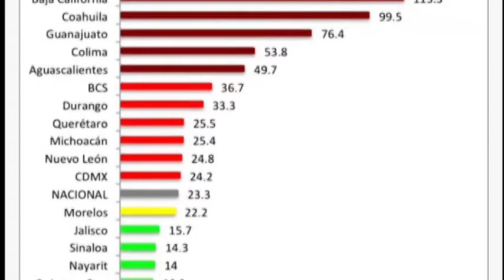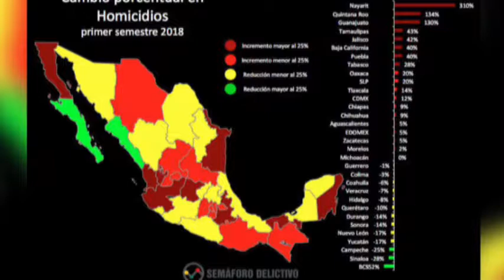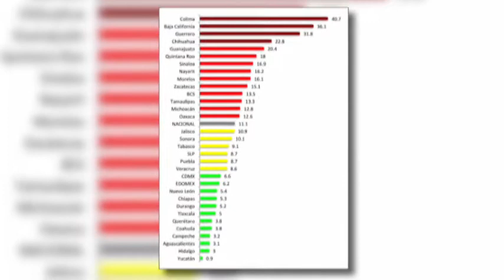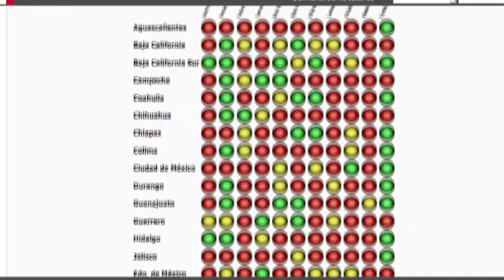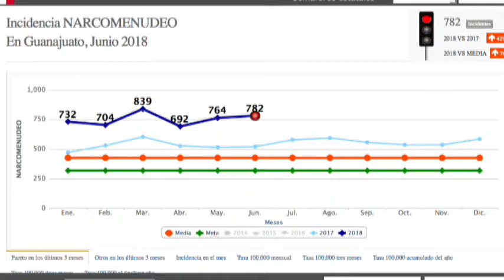Santiago Roel Director y Fundador de Semáforo Delictivo